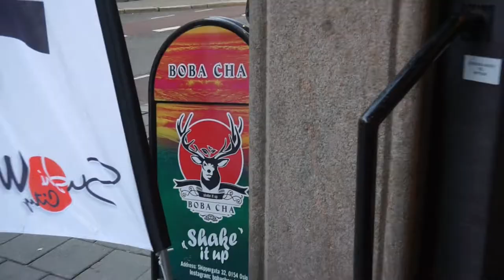VLOG - NELLY HAUL, DATE ++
HVOR FINNER DERE MEG?

Filmet med
SONY A5100